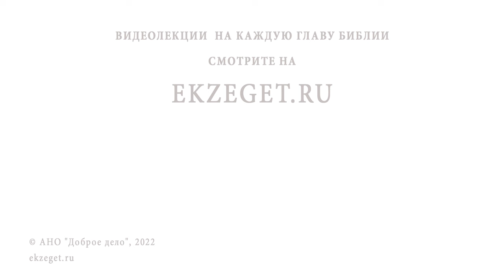Что нельзя делать в храме в КРИТИЧЕСКИЕ ДНИ ? Священник Владислав Береговой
Вместе со священником Владиславом Береговым отвечаем на вопрос: "Что нельзя делать в храме в критические дни?".

🔸 Насущный вопрос.
🔸 Ритуальная чистота.
🔸 Ветхозаветная обрядовость.
🔸 Запреты в критические дни.